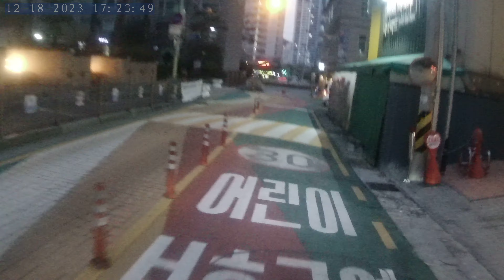Jeonpo dong written Haeundae Round-trip View -Busan-south Korea 12/17~18 2023 NORM0047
Daily life / Bike morning commute / Bike afternoon commute
Jeonpo-dong (written)~ Haeundae Round-trip View /Busan/Korea 12/17/2023(1~23)~12/18/2023(24~61)